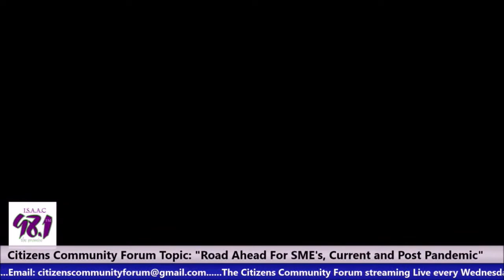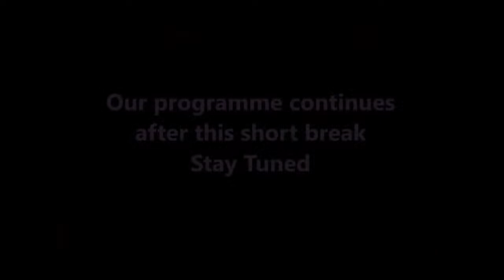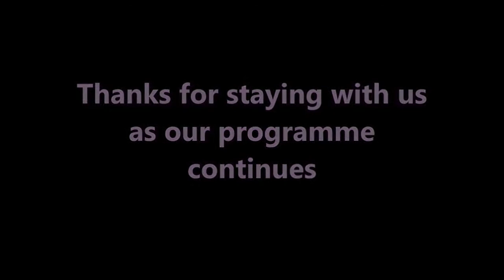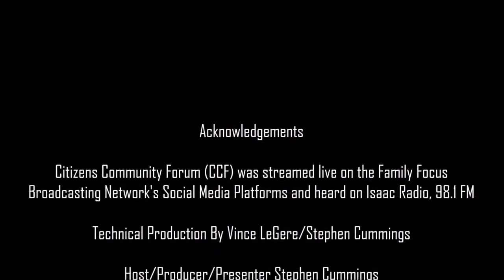THE CITIZENS COMMUNITY FORUM WITH JOURNALIST STEPHEN CUMMINGS.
Guest: Martin George - Attorney-at-Law